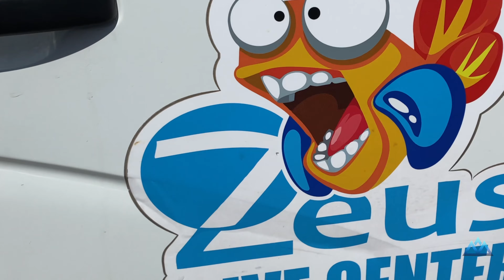BUCEO en GRAN CANARIA (El Cabrón) en 4K (GOPRO HERO 8) en OCTUBRE de 2021 🤿🐟🐠🇪🇸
Realicé dos inmersiones en una de las mejores zonas de Gran Canaria, "El Cabrón"

Había bastante buena visibilidad y muy poca corriente. Aunque el acceso no es muy fácil, vale la pena el esfuerzo.

Gracias a los amigos del centro de buceo Zeus Dive Center.

Vídeo grabado con GOPRO 8 HERO en 4K

Editado con FCPX.